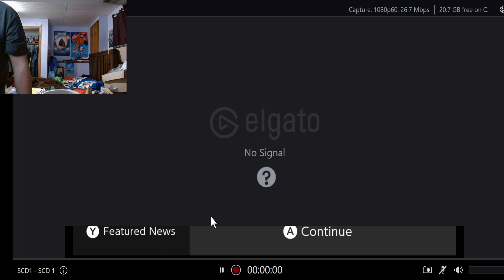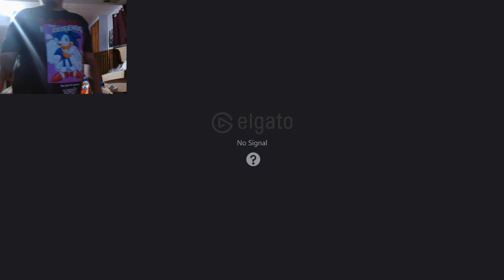Live Streams sonicfan and Adam plays